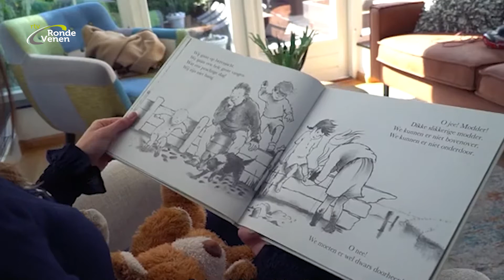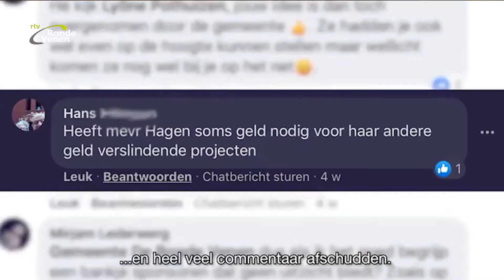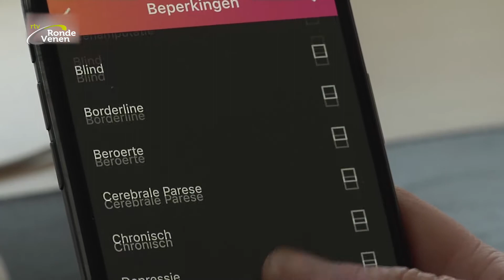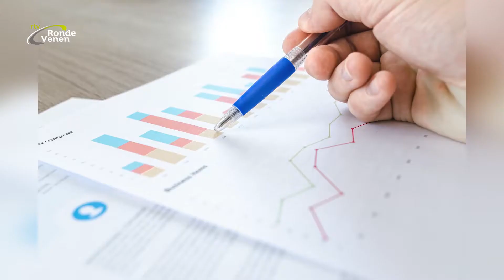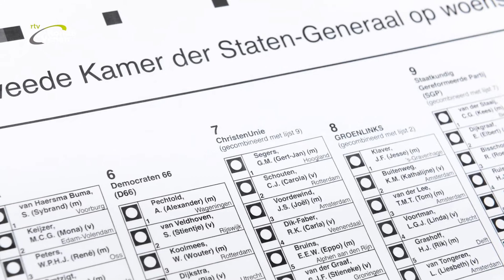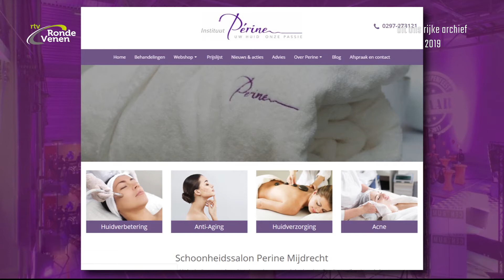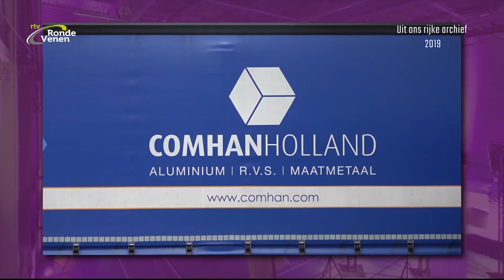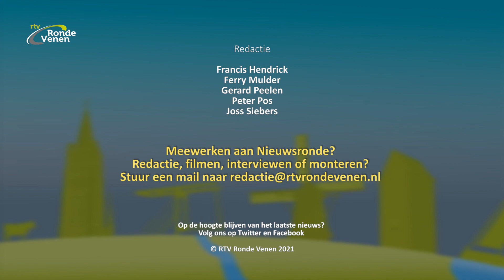Nieuwsronde 08 [3 maart 2021]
Deze week in Nieuwsronde 08:   ++   Op weg naar de Tweede Kamer: Kiki Hagen   ++   Capido, datingapp voor mensen met beperking    ++   Ook Alfons Leerkes staat op kieslijst   ++   Uit ons rijke archief: De Doe-dag bij bedrijven   ++   Abstracte foto’s van Fotoworkshop De Ronde Venen

++   In Op weg naar de Tweede Kamer vraagt Francis Hendrick Rondeveners op de kieslijst naar hun drijfveren, ambitie en verwachtingen. Deze week Kiki Hagen; wethouder in De Ronde Venen. Zij staat op de 21e plaats van de lijst D66
++   Een afspraakje regelen via een datingapp is voor mensen met een beperking of stoornis niet vanzelfsprekend. Voor hen is er binnenkort de nieuwe app Capido, ontwikkeld door Mijdrechtenaar Erwin Oudshoorn.
++   In een extra aflevering van Op weg naar de Tweede Kamer vraagt Francis Hendrick Rondeveners op de kieslijst naar hun drijfveren, ambitie en verwachtingen. Deze week Alfons Leerkes uit Wilnis, voorzitter van 50plus in de provincie Utrecht. Hij staat op plaats 11 en  is een ervaren manager marketing en communicatie.
++    Uit ons Rijke archief kijken we deze week naar de Doe dag bij bedrijven uit 2019. Ook dit jaar gaat die niet door vanwege corona. Er komt nog wel een tech en tof quiz half maart.
++   Abstracte foto’s van fotografen van Fotoworkshop De Ronde Venen.